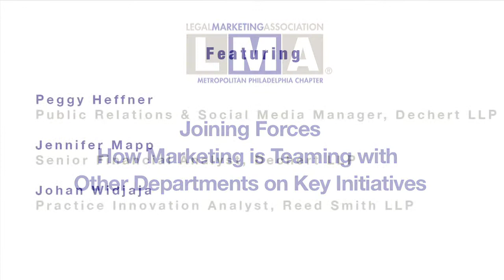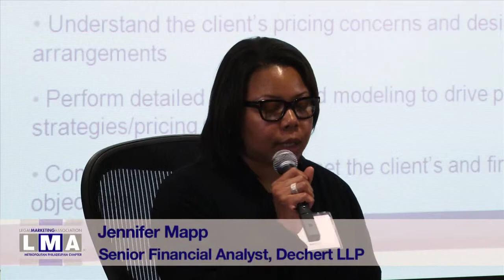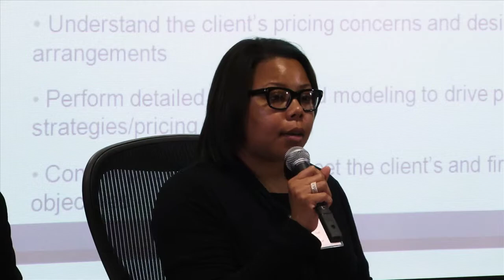2013-05 Joining Forces -- How Marketing is Teaming with Other Departments on Key Initiatives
PROGRAM DESCRIPTION:

Learn how marketers and business developers are teaming with various law firm functions to pursue critical initiatives. We will learn how marketing is teaming with Associate Development and Recruiting to leverage social media for alumni outreach, associate integration and connectivity, as well as firm promotion. In particular, we'll see the value-add of a company Facebook page. Then, we will hear how business developers are working with project managers to evaluate client opportunities, create competitive pricing structures and educate partners in this arena. Finally, we will hear how knowledge managers are working with business developers to develop technical solutions for client outreach, such as client extranets. This program will feature short presentations by each panelist, as well as an audience Q&A.

SPEAKERS:

Peggy Heffner
Public Relations & Social Media Manager, Dechert LLP
Peggy Heffner is Public Relations and Social Media Manager at Dechert LLP, where she oversees the use of social media platforms such as Facebook, Twitter and LinkedIn to promote the firm globally. She also serves as director and producer of the firm's Video Briefing Series, a collection of videos about the firm's practices as well as trending legal topics which are shared on the firm's website, YouTube and other distribution channels.

Jennifer Mapp
Senior Financial Analyst, Dechert LLP
Jennifer Mapp is a Senior Financial Analyst in the Project Management Department at Dechert LLP, where she works with the firm's partners to create detailed budgeting and matter management tools as well as analyze financial information relevant to existing assignments and procuring new business.  She works closely with the firm's CFO and partners to model and recommend pricing strategies aligned with the firm's overall business objectives.

Johan Widjaja
Practice Innovation Analyst, Reed Smith LLP
Johan Widjaja works within the Knowledge Management Department of Reed Smith to redesign processes, improve efficiencies, and find innovative, client-facing solutions to managing and utilizing knowledge.